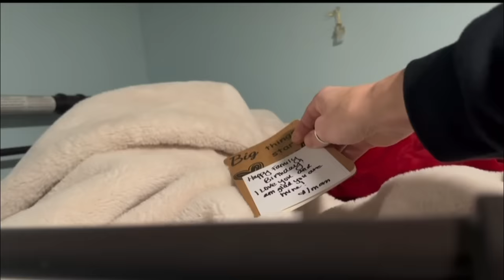MY 17 YEAR WEDDING ANNIVERSARY SPENT WITH A NEEDLE IN MY ARM | I FEEL DIFFERENTLY THIS YEAR.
Well I definitely wasn’t as tearful as last year, and made sure to stay busy in both my thoughts and actions. I’ve reframed Jan 6th as the anniversary of the storming of the capitol, as opposed to the storming of my freakin life!😂 Today marks 17 years ago that my family began. I had 8 babies in 11 years and have poured everything I had into them and their Dad. Serving is grueling and rewarding. But I think I can confidently say that I believe Heavenly Father is proud of me and that my efforts are consecrated. The kids were all busy today with activities and birthday parties so I focused on serving the living, the dead, the immediate family, and myself. At @thechocolate_adessertcafe of course. Happy Family birthday to us!